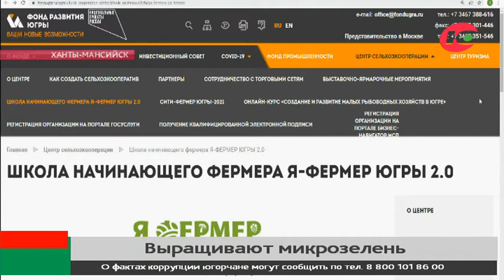Югорский предприниматель хочет разместить стеллажи с микрозеленью в школах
Информационную поддержку в непростое экономическое время оказывает Фонд развития Югры. К примеру, тем, кто решил связать свою жизнь с сельским хозяйством. Они могут обратиться за помощью в профильный центр компетенций.